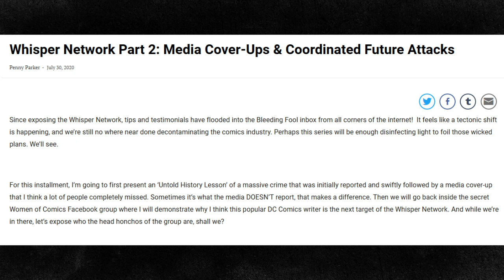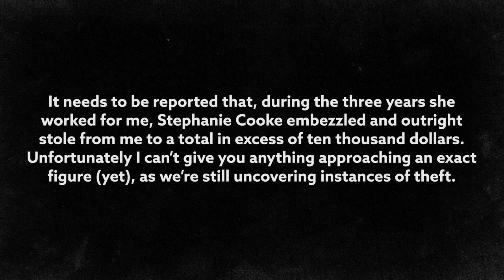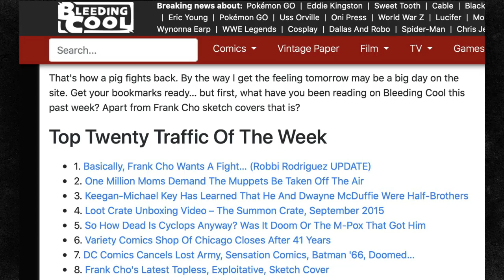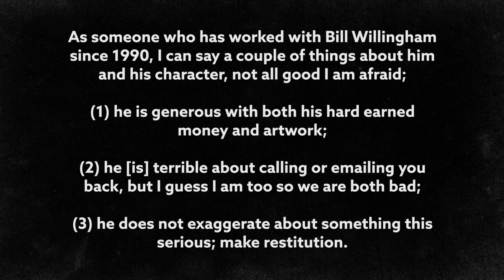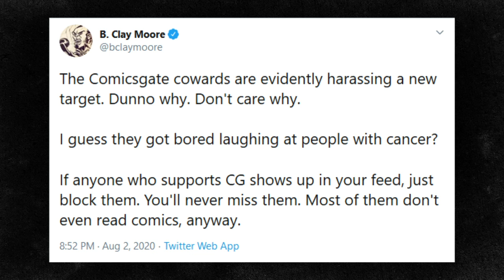The Sordid Tale of Stephanie Cooke